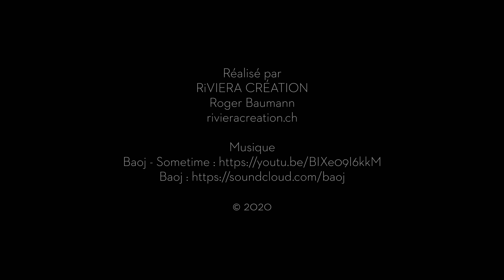Kayak sur la Riviera Vaudoise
Filmé et réalisé par Roger Baumann

Filmé avec le DJI Mavic Pro.